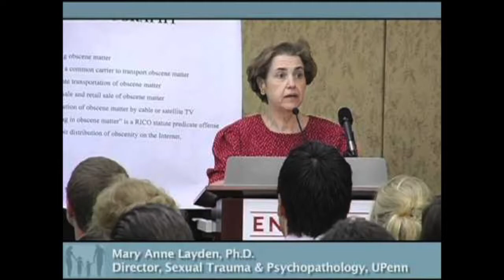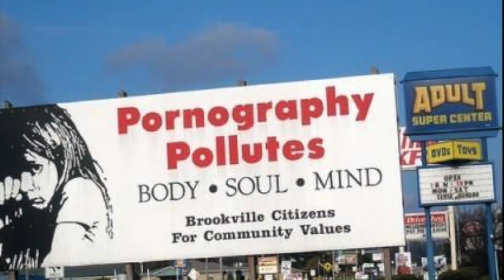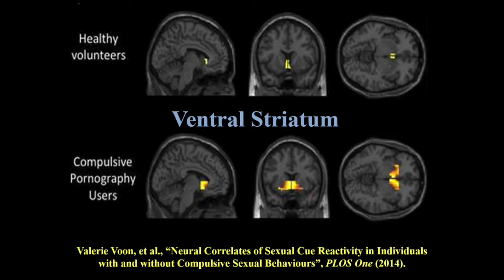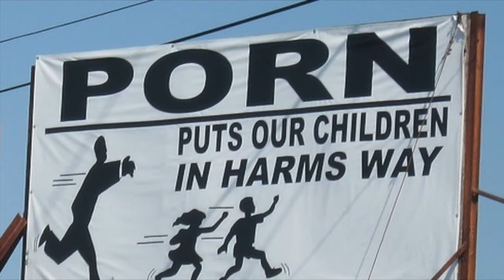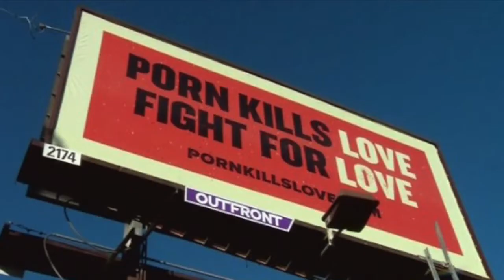Dr . Mary Anne Layden's speech on the harms of porn at the Canadian Health Committee meeting (2017)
This a recording of Dr. Mary Anne Layden's Speech at the Canadian Standing Committee on Health meeting in regards to the public health effects of porn. March 23, 2017.

Courtesy of RW Cynthelestia for recording this part of the audio and for video editing.